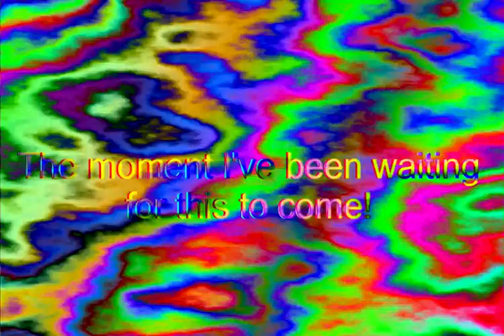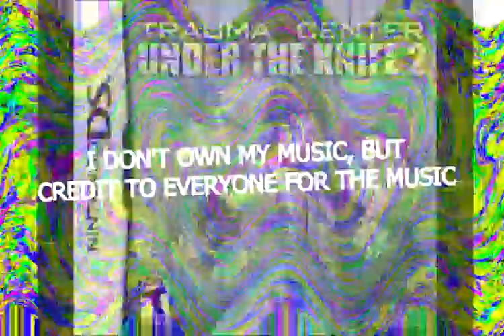Klasky Csupo In @jctotboiofficial's Very Trippy Effect Render Pack Collection (Effects List Comment)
Credit To Everyone For The TV Show, Video Game Characters, Eddsworld For The Ending Music, @jctotboiofficial For The Effect, Trauma Center DS 2 For The Gentle Breeze Music And DarkOblivion3 For The Video